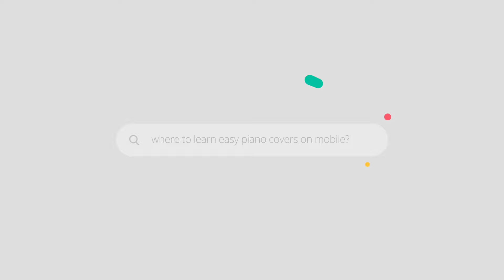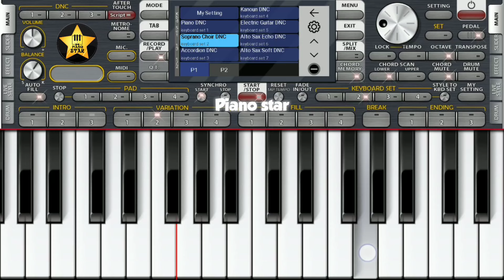Hosanna | Ekk Deewana Tha | Mobile Instrumental Cover On ORG 2024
Instrumental cover of "Hosanna" song from "ekk deewana tha" on mobile Piano app Like Fl studio mobile, perfect piano and ORG 2024 etc...

In this video i am using Org 2024 app
you can download this app in Android & iOS from playstore...